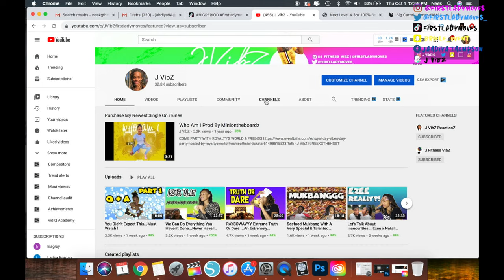Raysowavy & KiannaJay Truth Or Dare Pt2 Reaction... Vlogmas Day 7